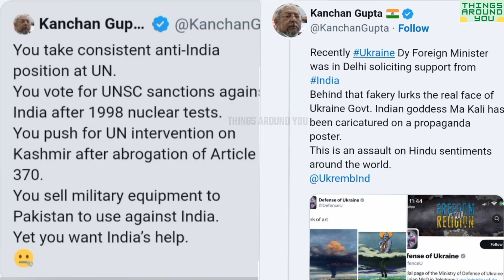Ukraine mocks goddess kali || Ukarine tweet offensive photo of Maa Kali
This video is about Ukraine mocks goddess kali || Ukarine tweet offensive photo of Maa Kali ||

Your queries-
Ukraine mocks goddess kali
Goddess kali mocks by ukraine
Ukraine tweets offensive photo of maa kali
Ukraine insults devi kali
India reaction on ukraine tweet mocking kali
Ukraine news
Ukraine India relations news
Ukraine morphed photo of goddess kali
Ukraine cartoon devi kali
Ukraine tweets mocking devi kali
Ukraine defense ministry mocks goddess kali
ukraine delete tweet related goddess kali
Ukraine morphed goddess kali photo
India ukraine news
India reaction on offensive photo of goddess kali
Ukraine offend goddess kali
Ukraine insults goddess kali tweet
Ukraine mocks Indian goddess
Indian goddess mocked by ukraine
Tweet related mocking of Indian goddess
Ukraine Indian goddess news